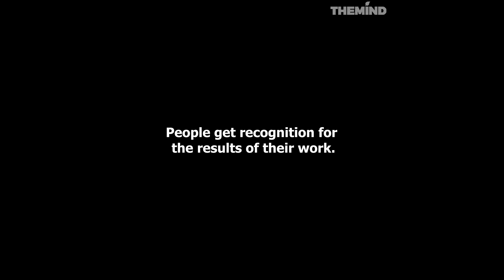Very boastful women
Women boast with their sons telling their special talents